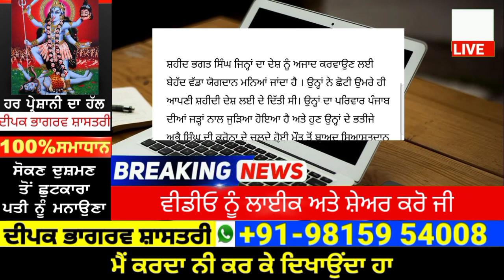ਮਸ਼ਹੂਰ ਹਸਤੀ ਦੀ ਅਚਾਨਕ ਮੌਤ, ਪੰਜਾਬ ਨੂੰ ਘਾਟਾ | punjab news latest today | punjabi news